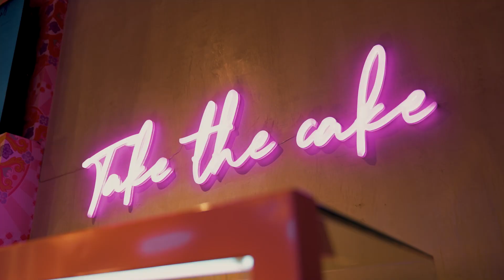بوليفارد رياض سيتي | تجربة تسوق مُذهلة ✨❤️🛍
بين المطاعم المتنوعة .. والمتاجر المميَّزة 🛍
عشنا رحلة مختلفة بين زوايا بوليفارد_رياض_سيتي 🔥
لا تفوتك التجربة المُذهلة .. واستمتع بجمال تفاصيل المنطقة ❤️